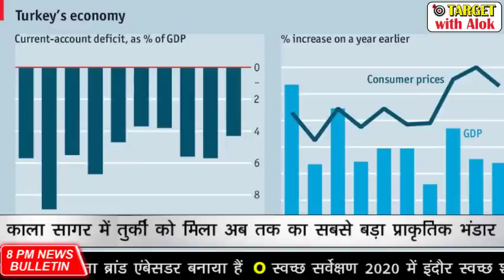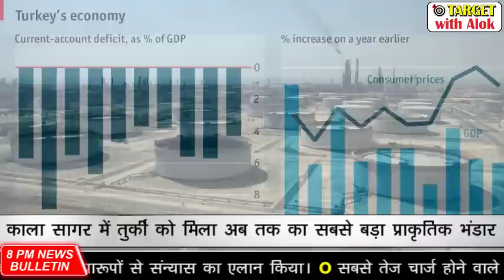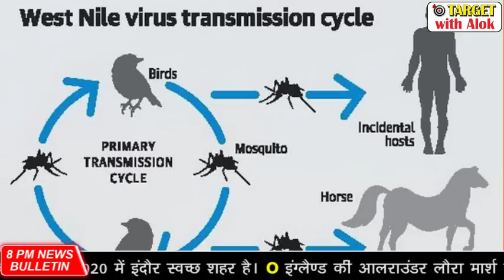काला सागर में तुर्की को मिला प्राकृतिक गैस भंडार, 8 PM News Bulletin